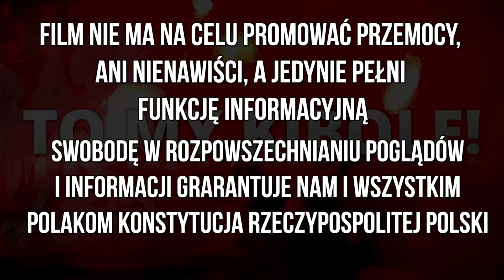"RTS JAZDA Z KU%$MI" - Widzew Łódź - Raków Częstochowa 27.04.2024